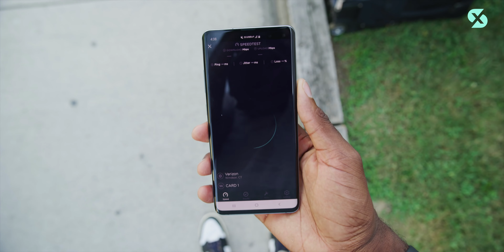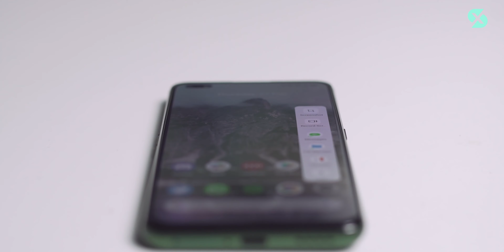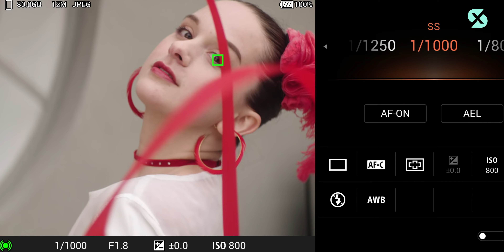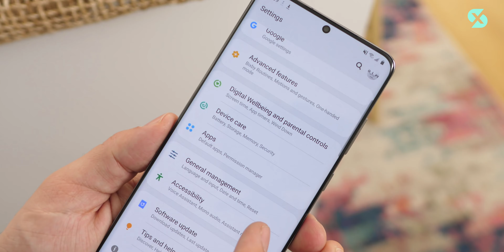5 Smartphone hỗ trợ 5G ĐÁNG MUA NHẤT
Mạng 5G đang dẫn chúng ta tiến một bước gần hơn đến thời đại của công nghệ mới, điển hình là khả năng truyền tải siêu tốc, gấp 100 lần so với 4G và là đầu ngõ quan trọng cho các thiết bị ai âu ti sau này. Smartphone 5G cũng sẽ trở thành một phần không thể thiếu, là trung tâm điều khiển của mọi thiết bị. Chính vì vậy những năm gần đây các hãng công nghệ trên thế giới đã tích cực cải tiến và đưa công nghệ này lên những chiếc smp của mình. Và trong video này mình sẽ giới thiệu cho các bạn top những chiếc smp 5G tốt nhất hiện nay nhé!